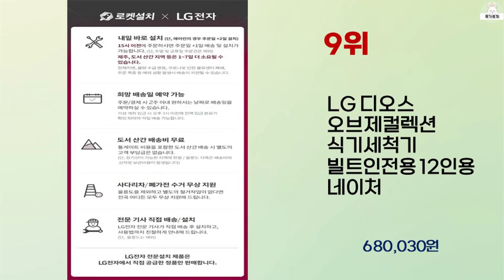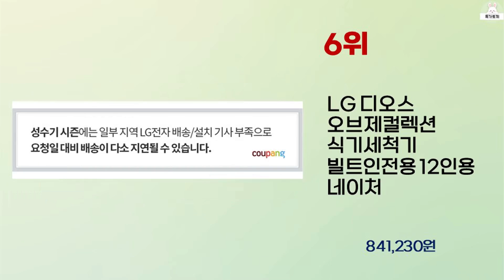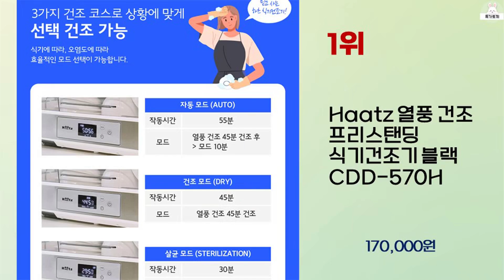2023년 하반기 가성비 좋은 식기세척기12인용 BEST 10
2023년 하반기 가성비 좋은 식기세척기12인용 10가지를 소개해드립니다.

10위 : 미디어 빌트인/프리스탠딩 식기세척기 12인용, MD-120NM(

9위 : LG 디오스 오브제컬렉션 식기세척기 빌트인전용 12인용 네이처

8위 : 삼성전자 식기세척기 빌트인 리얼 스테인리스 12인용

7위 : 미디어 식기세척기 6인용 화이트, HDW-601W, 방문설치

6위 : LG 디오스 오브제컬렉션 식기세척기 빌트인전용 12인용 네이처

5위 : [미닉스] 무설치 식기세척기 소형 3인용 미니 식세기, 그레이지

4위 : LG 디오스 오브제컬렉션 식기세척기 열풍건조 빌트인전용 12인용

3위 : 라베스토 가정용 60L 대용량 올스텐 식기건조기, DD60L1

2위 : LG 디오스 오브제컬렉션 식기세척기 열풍건조 빌트인전용 12인용

1위 : Haatz 열풍 건조 프리스탠딩 식기건조기 블랙 CDD-570H

 감사합니다